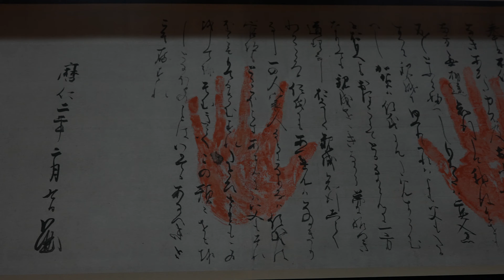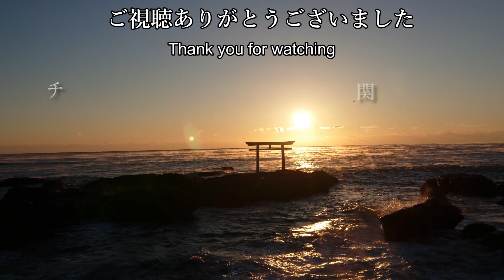【4K】悲劇の天皇を慰撫する社、春夏秋冬の光景：大阪府・水無瀬神宮 (Minase Jingū | The Shrine dedicated to the tragic Emperor)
0:00 オープニング
0:41 社号碑、参道
1:19 神門
1:44  手水舎「菊水」
2:17 離宮の水
2:33  水無瀬神宮の紅葉
3:05  客殿
3:30 水無瀬神宮の桜
4:02 風鈴と風車で彩られた「招福の風」
4:43 拝殿・本殿
5:32 摂末社
5:48 燈心亭（茶室）・水無瀬の滝
6:29 エピローグ

どうも、管理人のヒロリンです。

今回は大阪市島本町に鎮座する水無瀬神宮（みなせじんぐう）を紹介します。

淀川の西岸、大阪と京都の府境に座す水無瀬神宮。ここは第82天皇・後鳥羽天皇とその御子二柱を祀る社です。

鎌倉時代、後鳥羽上皇は強大化する鎌倉幕府の存在をおもしろく思っておらず、天皇中心の政治を取り戻すべく、鎌倉幕府を討ち滅ぼそうと戦いを挑みます。これが有名な承久の乱です。当初は朝廷側に多くの有力御家人がつくと思われましたが、有名な北条政子の演説が絶大な威力を発揮し、後鳥羽上皇の読みははずれて鎌倉幕府の御家人たちは結束を強めます。その結果、戦力差は大きく広がり、宇治川で対峙した朝廷軍と幕府軍の戦いは一日で決着がつき、後鳥羽上皇の敗北が決定的となりました。

承久の乱を仕掛けた後鳥羽上皇は隠岐の島に配流。計画に関わった順徳天皇も佐渡島に流され、倒幕に反対していたとされる土御門上皇も自ら申し出て土佐に流されました。武士が天皇を島流しにするという日本の歴史のターニングポイントが起きた出来事です。

後鳥羽上皇は淀川や桂川とも交わる水無瀬川流域を愛した一人で、惟喬親王（これたかしんのう）の別荘の跡地に水無瀬離宮を造営。一流の歌人らしく、そこで山河の景観を楽しんだといいます。そんな水無瀬離宮を後鳥羽上皇は生涯愛しており、隠岐で崩御する際に水無瀬離宮で自分を弔うよう指示。その遺勅に従い、1240年に水無瀬離宮跡地に創建されたのが今回ご紹介する水無瀬神宮です。

同宮は、当初は法華堂と称し、仏式で慰霊を行っていましたが、明治6年に神式へと宗旨を替え、後鳥羽上皇だけでなく、承久の乱によって配流されてしまった順徳天皇と土御門天皇を合祀。承久の乱に関わる三柱を祀る社に改められました。

現在見られる皇室の菊は、後鳥羽上皇がことのほか菊花を好まれたことに由来しています。水無瀬神宮にはご神宝として菊一文字の銘で伝わる刀剣があり、その刀剣に初めて皇室の象徴である菊花が刻ました。天下の大泥棒・石川五右衛門はその太刀を盗もうとして七日七夜、竹藪に潜んでいましたが、同宮の神威にうたれて一歩も門内に入れなかったというエピソードもあるほど水無瀬神宮は素晴らしい雰囲気に包まれています。

一面の玉砂利の上に鎮まる社殿のうち、客殿(3:05)と茶室の燈心亭（とうしんてい）(5:48)は国の重要文化財。前者は豊臣秀吉の寄進で、家臣の福島正則に造営されたもの。後者は江戸時代初期の数寄屋風書院。後水尾上皇からの下賜によるものです。

また、水無瀬神宮の北側には淀川水系の水無瀬川が走り、境内には伏流水である「離宮の水」が湧いています(2:17)。この水は古来より名水と謳われ、茶の湯にも利用されたほど。1985年に当時の環境庁が認定した「日本の名水百選」に大阪府内で唯一選ばれ、この水を汲もうと連日多くの人がポリタンクを持参して訪れるほどです。僕も一口飲んでみましたが、かなりまろやかで甘味さえ感じる水。水道水との違いは歴然で、地元の人がこの水を求めてわざわざポリタンクを持参して来るのも納得しました。
（この水を汲んで参拝せずに帰る人が結構いますが・・・）

春は桜、夏は風鈴と風車に彩られた「招福の風」、秋は紅葉、元旦は手水舎に菊の花を浮かべた「菊水」があるなど四季折々様々な光景を見せてくれる水無瀬神宮。そんな同宮の季節毎の光景を一つの動画にまとめてみました。撮影期間1年の大作。是非ご視聴ください。

Minase Jingū is a Shinto Shrine in Shimamoto, Osaka

The Shrine is dedicated to the veneration of the kami of Emperor Go-Toba, Emperor Tsuchimikado and Emperor Juntoku. In the struggle with the Kamakura shogunate, the three historical figures are united by one common factor—each was overpowered and banished from the Imperial center in Kyoto: Go-Toba was banished to Oki Island, where he died. Tsuchimikado felt compelled to abandon Kyoto, traveling first to Tosa province (now known as Kōchi Prefecture); and later, he removed himself to Awa province, where he died in exile. Juntoku was forced to end his days at Sado Island. In 1873, the kami of Go-Daigo and Tushimikado were enshrined, and the kami of Juntoku was enshrined in 1874.

Minase Jingu was established in 1240 on the former site of an imperial villa in Minase to commemorate the death of the retired emperor Gotoba. A never-ending stream of people flock to the shrine, to obtain water from the Rikyu-no-mizu spring on its grounds. Rikyu-no-mizu is certified as one of Japan's best 100 natural water sources by the Ministry of the Environment. They say Sen-no-Rikyu, a great tea ceremony master, also loved to use the water from this spring. It consists of subsoil water of the Minase River, a tributary of the Yodo River, which originates on Mt. Tennozan. The shrine has a tea room, Toshin-tei (designated a national important cultural property). Every year, tea ceremonies are performed here by the heads of the three Senke schools of tea ceremony using water from the spring to be dedicated to the shrine. The shrine also houses a number of national treasures, paintings, and ancient documents related to the retired Emperor Gotoba.